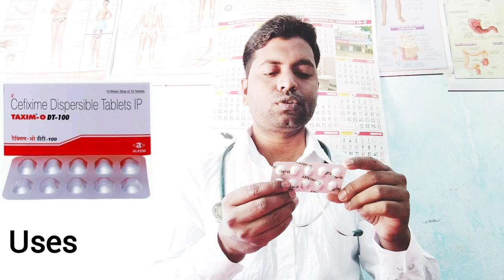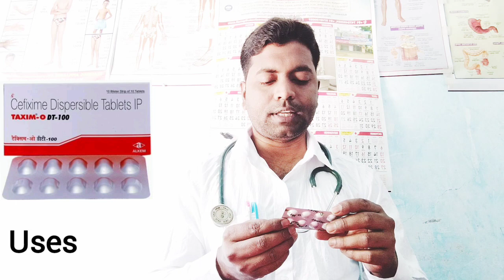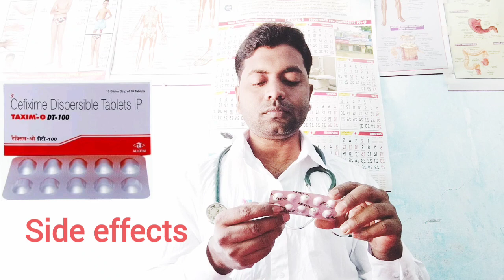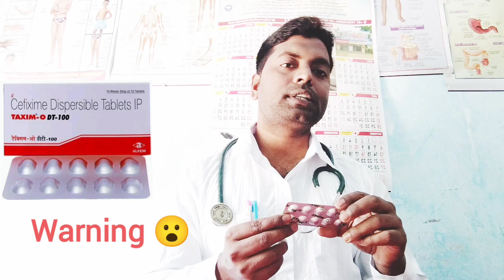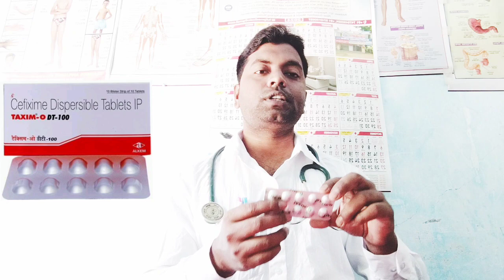Taxim O DT 100 tablet / Cefixime Dispersible tablet 100 mg uses , dose , side effects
Taxim O DT 100 tablet uses in bengali language.
Taxim O DT 100 mg tablet full review in Bengali language.
Taxim O DT 100 tablet uses, dose, side effects, composition and Price in Bengali language.
Cefixime Dispersible tablet 100 mg uses in bengali language.
Cefixime Dispersible tablet 100 mg full review in Bengali language.
Cefixime 100 mg tablet uses, dose, side effects in bengali version
Taxim-O DT 100 Tablet is an antibiotic belonging that is used to treat a variety of bacterial infections. It is effective in infections of the respiratory tract (eg. pneumonia), urinary tract, ear, nasal sinus, throat, and some sexually transmitted diseases.